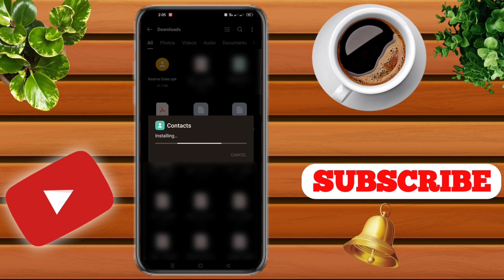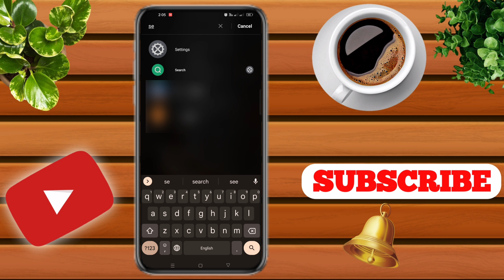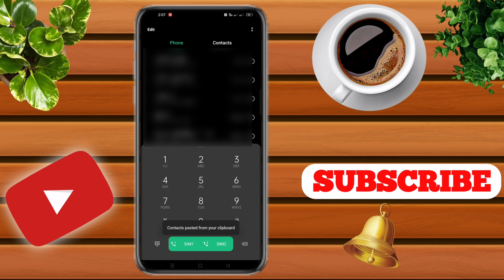Remove Google Dialer from Realme phone || Google dialer call recording without announcement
Remove Google Dialer from Realme phone || how to record call without announcement in Realme phone

Remove Google Dialer in Realme phone
रियलमी फोन में गूगल डायलर हटाएं
Realme call recording without announcement
Google Dialer call recording
realme dialer